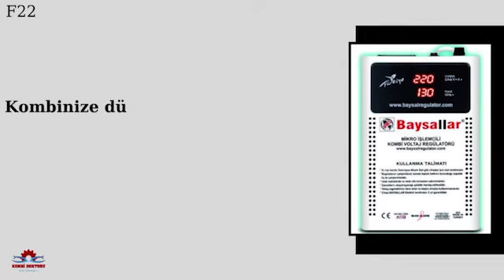Baymak LAMBERT ATTİVO Kombi E22 arızası nedir? | Detaylı anlatım | Baymak kombi arızaları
Merhaba arkadaşlar bu videomda sizlere Baymak Lambert ATTİVO E22 arızasından bahsetmek istedim. Umarım yararlı olmuştur ?